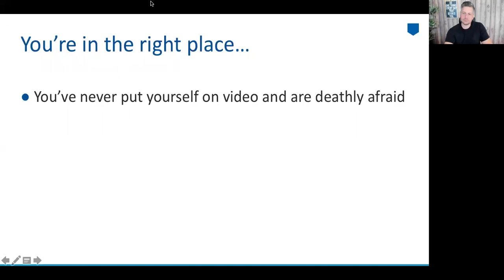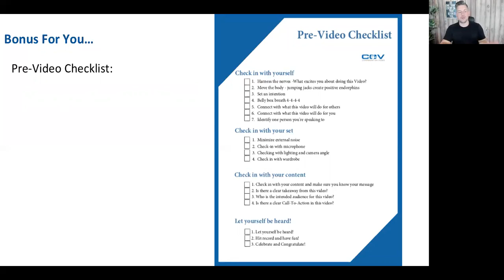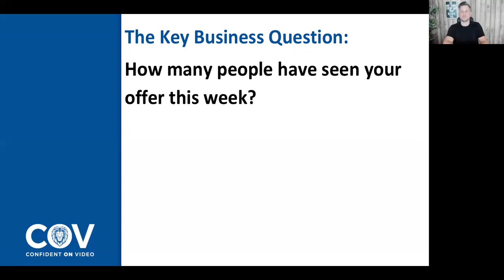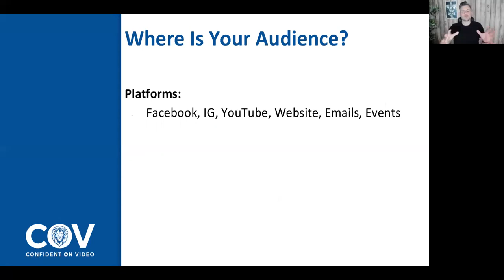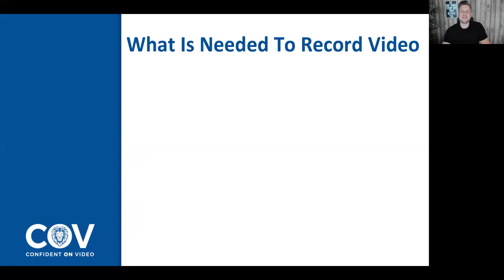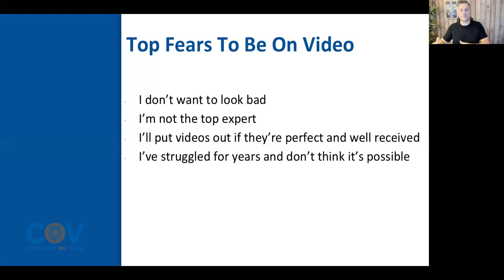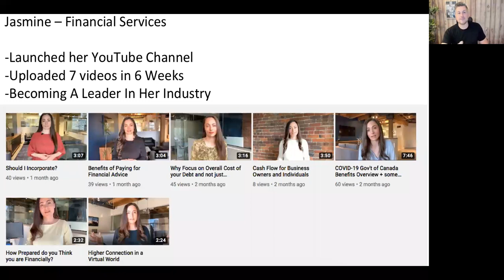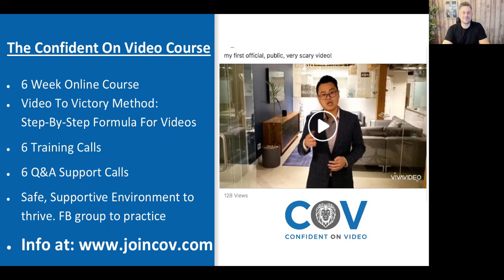3 simple steps to become confident on video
“3 simple steps to become confident on video” is for you if you know videos are essential for your business but you’re nervous to make them, you want to make a bigger impact through scaling your exposure or you want to be positioned as the Go-To Expert in your space.

In “3 simple steps to become confident on video” Lucas Mattiello describes how you can become confident on video to grow your exposure, income, and impact. Many people believe that video “isn’t for them” but that’s not true. In fact, video is your secret weapon. Most people are too afraid to put themselves out on video, so the second that you do, you immediately leapfrog your competition.

In “3 simple steps to become confident on video” Lucas debunks myths around how you can easily become confident on video. He describes how you can be confident on video … even if you’re deathly afraid, how you can get 52 weeks’ worth of video ideas in 1 hour or less and the secret to have the courage to start doing videos ASAP.

Speaker’s bio
You wouldn't expect someone diagnosed with an anxiety condition to become a Public Speaking trainer, but that’s what Lucas Mattiello did. He specializes in helping Entrepreneurs to speak with confidence both on stage and on video. Lucas is an internationally renowned communications trainer. He has been featured in Forbes, is a best-selling author and a TEDx Speaking Coach.

“3 simple steps to become confident on video” was delivered at the Vancouver Business Network Meetup on June 30, 2020. Vancouver Business Network holds a Meetup every Tuesday evening. At this Meetup an expert delivers a one-hour workshop on a topic that is relevant to entrepreneurs. This workshop is recorded and made available on this channel to support entrepreneurs build better businesses.